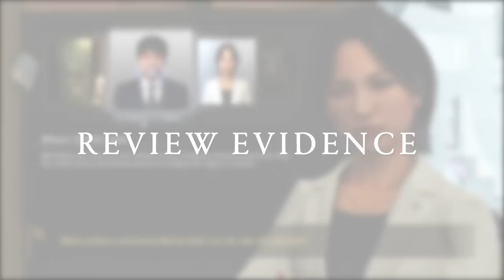Judgment | Features Trailer (UK JP)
Join Takayuki Yagami as he sets out to uncover the truth behind a series of gruesome murders in Judgment.

Tarnishing his reputation as an up-and-coming lawyer, Yagami becomes a private detective to seek the truth that eluded him several years ago.

Choose to play with English or Japanese voice-over, and experience a variety of different languages with EFIGS subtitles support!

Judgment releases on 25th June, 2019, exclusively on PS4.